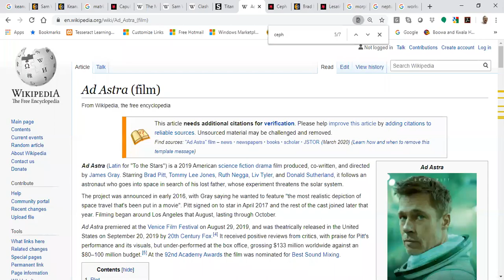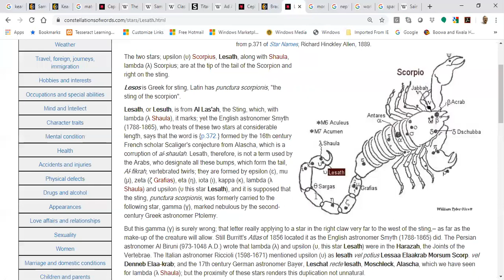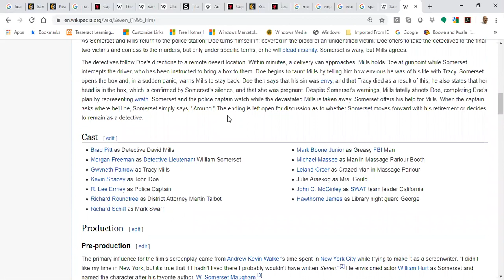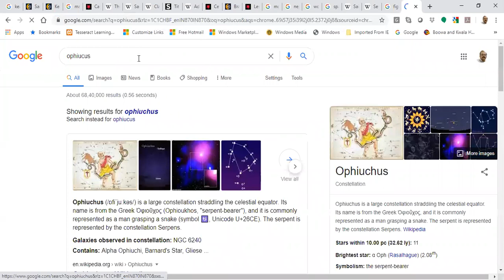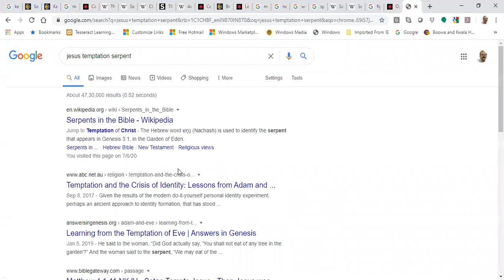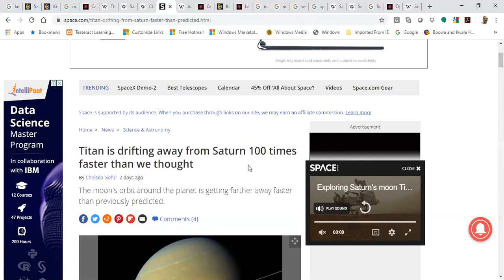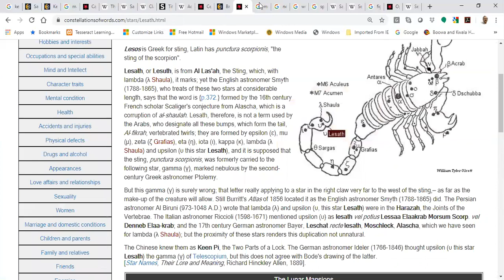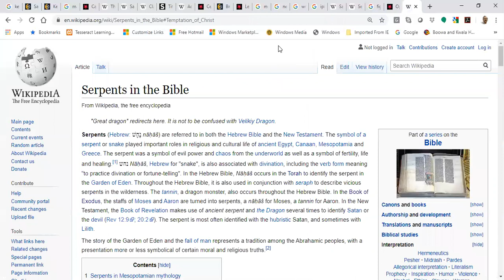English) Hero journey 2 neo avatar titan Perseus pitt star connections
Hero Journey part 2
Example: Sam worthington acted in avatar/Clash of titans as perseus
He has Jupiter in Perseus
Similarly Keanu Reeves has Jupiter in Perseus who acted as Neo in Matrix series
Brad pitt(Pitt/underworld) acted in Ad astra, ship name is cepeheus
Cepheus is father of andromeda(chained lady/lockdown/sita/trapped)
He has sun in Sagittarius which is the center of Milkyway or gate of Gods